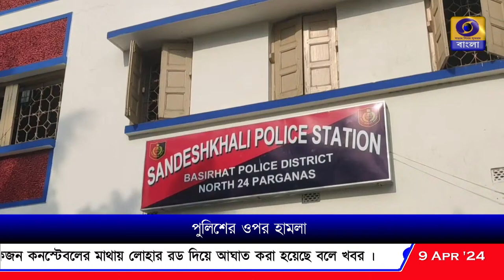DD Bangla Live News at 7:00 PM : 09-04-2024